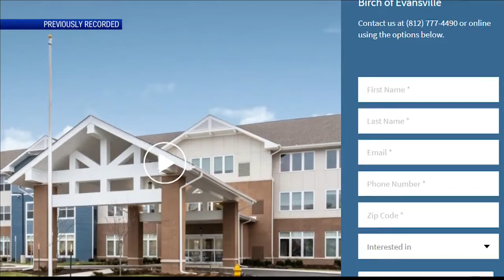ABC 25 Local Lifestyles - Silver Birch Independent Living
Our friends at Silver Birch are here to help!